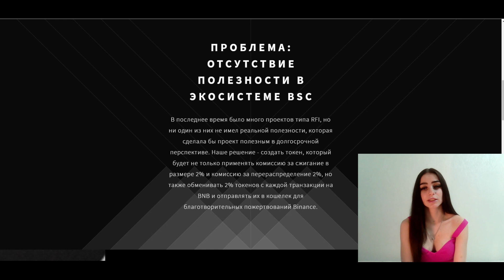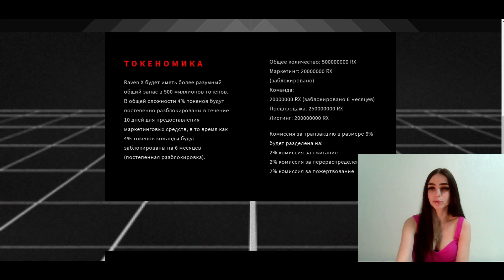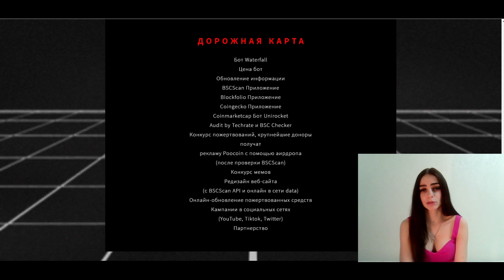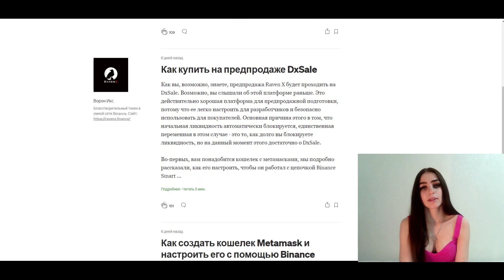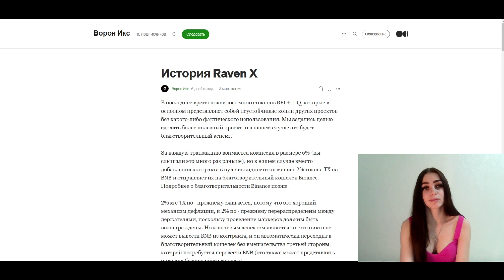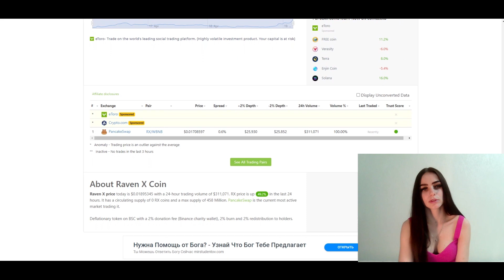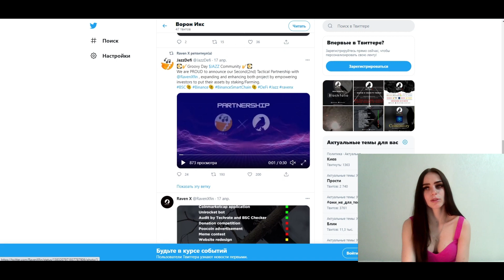RavenX - проект в котором вы не только заработаете и примете участие в благотворительности BSC!!!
В этом видео я расскажу вам об интересном и полезном проекте RavenX с благотворительным аспектом!
Raven X - это благотворительный токен, который жертвует 2% от каждой транзакции непосредственно на благотворительный кошелек Binance. 2% сжигается и 2% передается держателям.